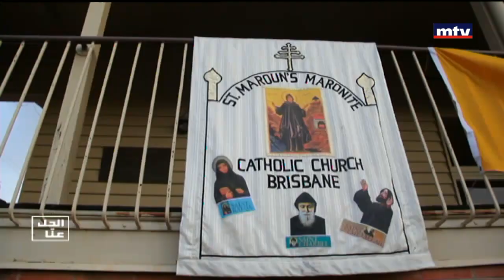Al Hal Enna - 05/02/2018